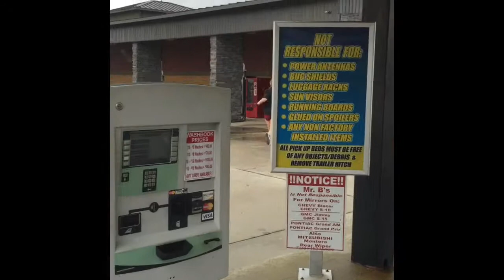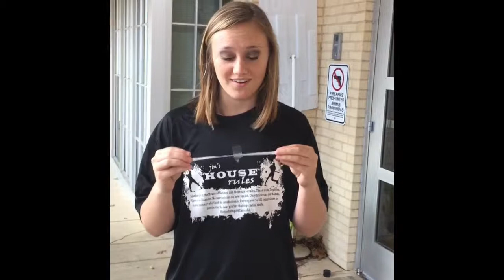Scavenger Hunt 2015